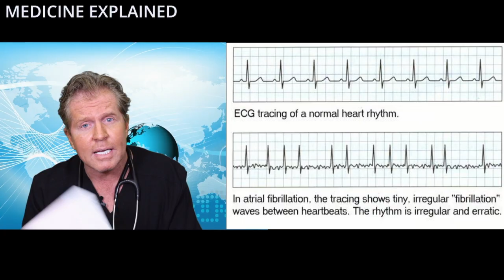AFIB - Atrial Fibrillation Explained By Cardiologist Dr. Ernst von Schwarz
What is AFIB, or atrial fibrillation? Los Angeles cardiologist Dr. Ernst von Schwarz describes the symptoms, causes and treatments for AFIB which can affect anyone at any age. Primarily caused by long-term hypertension, or high blood pressure,. symptoms include a racing heart beat and irregular heart beat.
MEDICINE EXPLAINED by Dr. Ernst von Schwarz